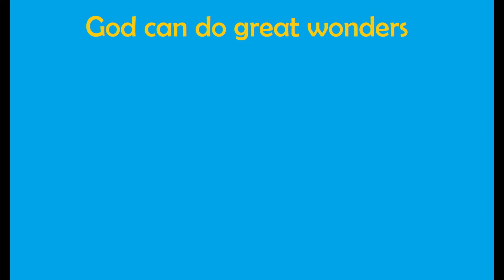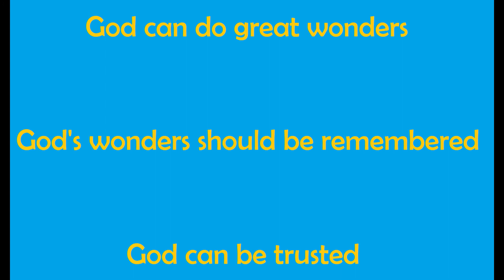The Story of the Bible - 39. Crossing the Jordan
The story of the Israelites entering the Promised Land, from Joshua 3-4 (not endorsed by any toy company.)